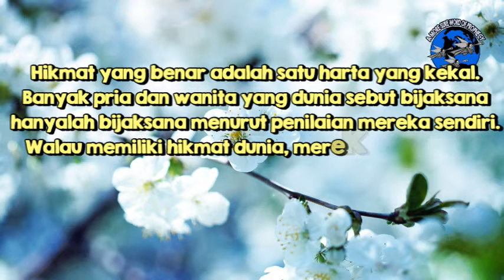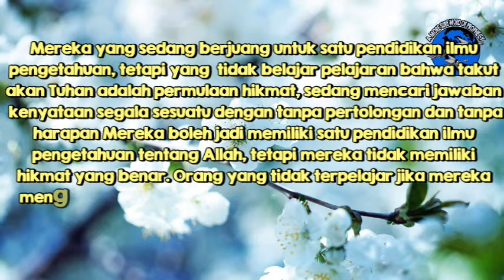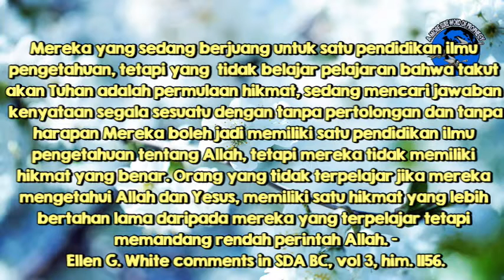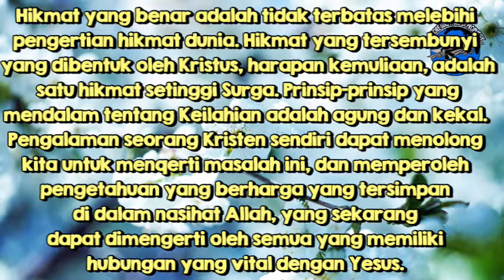(e-Devotional) Diluar Allah Tidak Ada Hikmat Yang Benar - 1 April